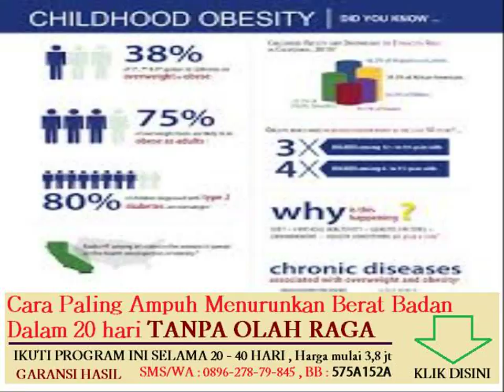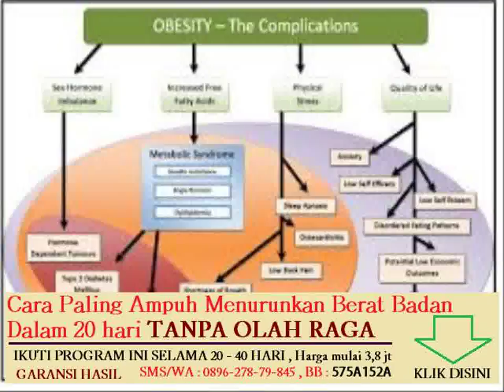hidrolisis lemak dengan naoh menghasilkan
obat tradisional untuk menurunkan berat badan cepat

makanan yang bisa menaikan berat badan dengan cepat

makanan apa yang bisa membakar lemak dalam tubuh